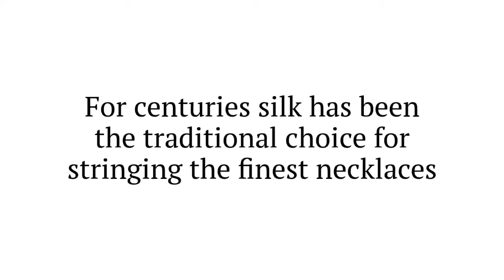Griffin Brown Silk Thread For Stringing Pearls and Beads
For centuries, silk has been the traditional beading material in necklace manufacturing. Pure natural silk feels incredibly soft and smooth. Silk threads have good tensile strength and little stretch, which make them the ideal choice for many works and knotting. Necklaces made with natural silk drape naturally along the contours of the body and always project a look of elegance and beauty.

GRIFFIN 100% Natural Silk only ever originates from the high-quality centre (filament silk) of the silk cocoon thread and is twisted three times. Only this sleek thread has the characteristic lustre and the irresistible natural beauty of pure natural silk. The Carded Natural Silk Bead Cord from GRIFFIN GmbH is only made from „the best of the best“ 100% natural silk and is on the market since 1866.

GRIFFIN 100% Natural Silk Bead Cord is available in 21 natural colours and 13 different thread sizes. Each colour is available in 13 different thread sizes. Each Card contains two metres (approx. 79 inch) of 100% natural thread with a stainless steel needle attached.

Pure natural silk and precious jewelry combine in perfect harmony.